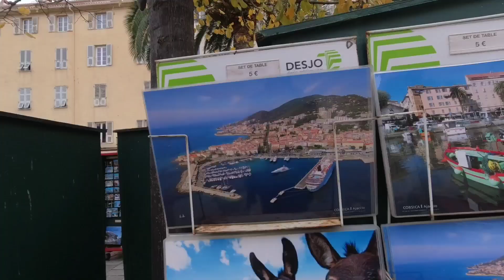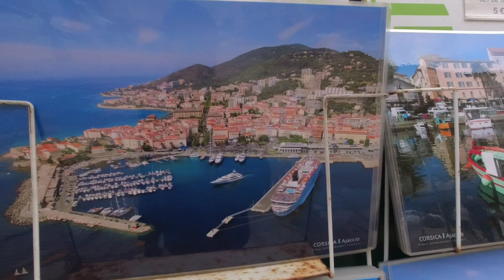Ajaccio, France vlog // cruise ship crew Indian // one day in France // life at sea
I have visited the beautiful city of France, ajaccio.
It was a mesmerizing city with beautiful building and i am only a cruise ship crew so i got only few hours to explore but it was amazing.